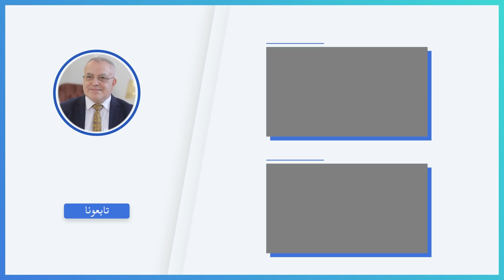إذا لاحظت ظهور حبوب فروة الرأس فجأة والقشرة الدهنية فهي رسالة مهمة من الجسم انتبهوا وتدخلوا فوراً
علاج للقشرة الدهنية من الأساس زيت مفيد للتخلص من قشرة الشعر الدهنية فعالة مئة بالمئة للوقاية والعلاج علاج القشرة الدهنية بأفضل المواد الطبيعية .

✅ نتشرف بزيارة موقعنا الإلكتروني " باقة مميزة من القضايا الصحية

✅ تجارب صحية واقعية وقصص شفاء رائعة من وحي عملنا مع آلاف المرضى وأصحاب التجارب الصحية الصعبة، نوثقها في قناة عيادتك لتعم الفائدة 👇

👈 قناة الدكتور مازن عوني السقا - دكتوراه في العقاقير الطبية مختص في التغذية العلاجية - مؤلف كتاب طرق الاستخلاص للمواد الفعالة من النباتات الطبية .

د. مازن عوني السقا من مواليد الكويت عام 1964، أنهى دراسته التعليمية الأساسية عام 1981 وانتقل بعدها إلى جمهورية رومانيا لاستكمال دراسته الجامعية في كلية الصيدلة – مدينة ياش حيث تخرج منها بعد أن نال درجة الدكتوراه في العقاقير الطبية في أبريل 1990، تم تعينه كمعيد في نفس كلية الصيدلة – ياش – رومانيا، كأول معيد أجنبي يحصل على هذه الرتبة حتى عام  نهاية عام 1994 .

محاضر جامعي في كلية الصيدلة بجامعة الأزهر – فلسطين، عضو مؤسس في الكلية حتى الآن، خلال مشرف  لمختبرات قسم العقاقير الطبية والمناهج التابعة للقسم.

د. مازن السقا لديه كتابين الأول باللغة الإنجليزية يتناول به طرق الاستخلاص للمواد الفعالة من النباتات الطبية والآخر باللغة العربية يتناول به النباتات الطبية والعطرية والسامة في قطاع غزة.